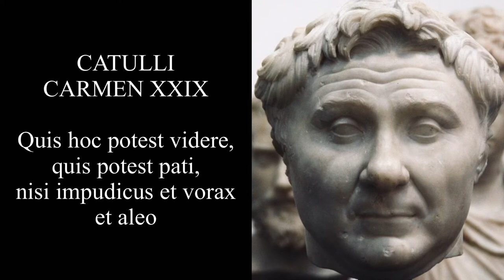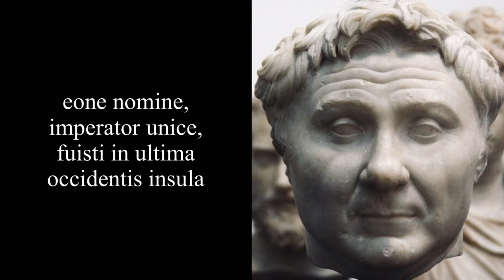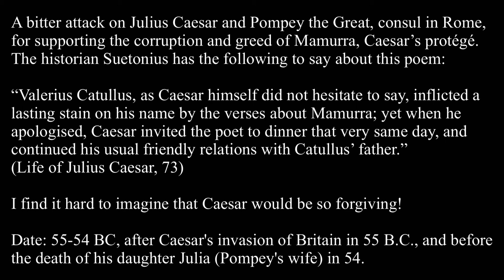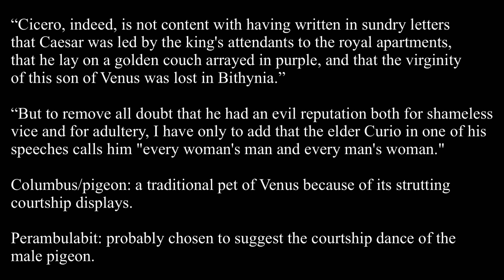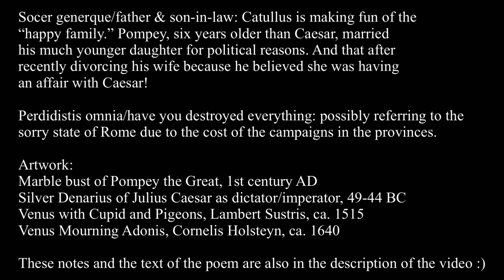Catullus 29 in Latin & English: Quis hoc potest videre, quis potest pati?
A bitter attack on Julius Caesar and Pompey the Great, consul in Rome,
for supporting the corruption and greed of Mamurra, Caesar’s protégé.
The historian Suetonius has the following to say about this poem:

“Valerius Catullus, as Caesar himself did not hesitate to say, inflicted a
lasting stain on his name by the verses about Mamurra; yet when he
apologised, Caesar invited the poet to dinner that very same day, and
continued his usual friendly relations with Catullus’ father.”
(Life of Julius Caesar, 73)

I find it hard to imagine that Caesar would be so forgiving!

Date: 55-54 BC, after Caesar's invasion of Britain in 55 B.C., and before the death of his daughter Julia (Pompey's wife) in 54.

quĭs hōc pŏtēst uĭdērĕ, quīs pŏtēst pătī

Mamurra: military officer who served under Caesar as prefect of engineers. He became extremely rich and was the first Roman to have
his entire house clad in marble. Catullus refers to him in several poems as “Mentula” (the Prick) because of his profligacy and scandalous lifestyle.

Comata Gallia/long-haired Gaul: the men of Gaul had long hair.

Cinaede Romule/Catamite Romulus: Catullus calls him “Romulus,”
mocking his lust for power. Regarding the charge of “cinaedus” see Suetonius’ comments below (Life of Julius Caesar, 49):

“Cicero, indeed, is not content with having written in sundry letters
that Caesar was led by the king's attendants to the royal apartments,
that he lay on a golden couch arrayed in purple, and that the virginity of this son of Venus was lost in Bithynia.”

“But to remove all doubt that he had an evil reputation both for
shameless vice and for adultery, I have only to add that the elder Curio in one of his speeches calls him "every woman's man and every man's woman."

Columbus/pigeon: a traditional pet of Venus because of its strutting
courtship displays.

Perambulabit: probably chosen to suggest the courtship dance of the
male pigeon.

Adoneus/Adonis: the mortal lover of the goddess Venus and son of
Myrrha. Perhaps comparing Mamurra to Adonis is a reference to the latter’s mother’s name? It’s interesting too that Caesar was supposedly a descendant of Venus. Is Catullus making a veiled comment about the cosy relationship between Caesar and Mamurra?

Imperator/conqueror: meant sarcastically, although this title was given to a commander, during the Republic, after an especially great victory.

Ultima insula/remotest island: Britain

Vestra mentula: vestra (your) is plural to indicate that both Caesar and Pompey share the blame for Mamurra’s behavior.

Ducenties: abbreviation of ducenties centena milia sestertium, 200 hundred thousand or 20 million sesterces

Praeda Pontica/Pontic plunder: from Pompey's campaign in Asia Minor against Mithridates in 64–63 BC.

Hibera/Spanish/Iberian: from Caesar's 61 BC campaign in Lusitania (Portugal), where Mamurra served as his chief engineer.

Aurifer Tagus/gold-bearing Tagus: the Tagus, the longest river in the
Iberian Peninsula, was famous for its gold-bearing sand.

O potissimi: the oldest manuscripts have
“eone nomine urbis opulentissime,”
which can’t be the original because it doesn’t fit the meter, as it’s 13 syllables instead of 12. I’ve chosen Everett’s proposal “O potissimi” instead of “opulentissime.” (William Everett, Classical Review, July 1889)

Socer generque/father & son-in-law: Catullus is making fun of the “happy family.” Pompey, six years older than Caesar, married his much younger daughter for political reasons. And that after recently divorcing his wife
because he believed she was having an affair with Caesar!

Perdidistis omnia/have you destroyed everything: possibly referring to the sorry state of Rome due to the cost of the campaigns in the provinces.

These notes and the text of the poem are also in the description of the video :)

Catulli Carmen XXIX in Romulum cathamitum

Quis hoc potest videre, quis potest pati,
nisi impudicus et vorax et aleo,
Mamurram habere quod comata Gallia
habebat ante et ultima Britannia?
cinaede Romule haec videbis et feres?
et ille nunc superbus et superfluens
perambulabit omnium cubilia,
ut albulus columbus aut Adoneus?
es impudicus et vorax et aleo.
eone nomine, imperator unice,
fuisti in ultima occidentis insula,
ut ista vestra diffututa mentula
ducenties comesset aut trecenties?
quid est alid sinistra liberalitas?
parum expatravit an parum elluatus est?
paterna prima lancinata sunt bona,
secunda praeda Pontica, inde tertia
Hibera, quam scit amnis aurifer Tagus:
nunc Galliae timetur et Britanniae.
quid hunc malum fovetis? aut quid hic potest
nisi uncta devorare patrimonia?
eone nomine urbis o potissimi
socer generque, perdidistis omnia?